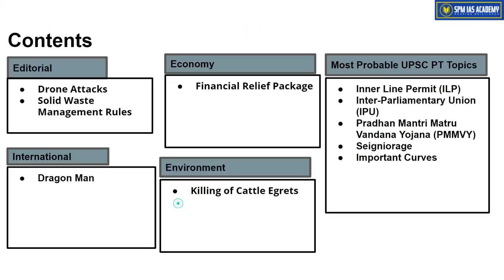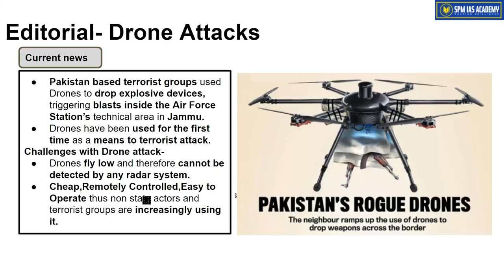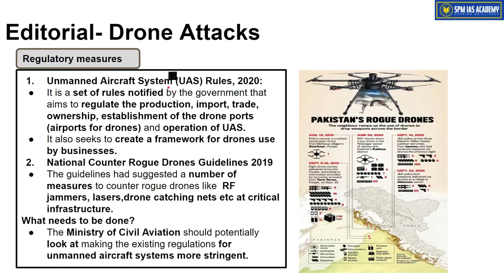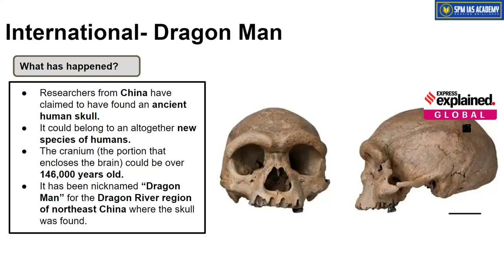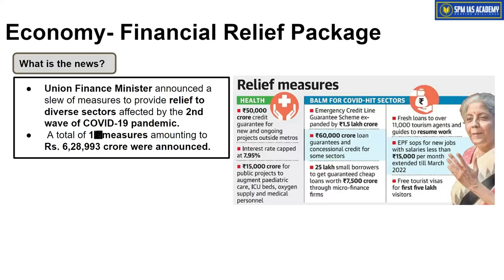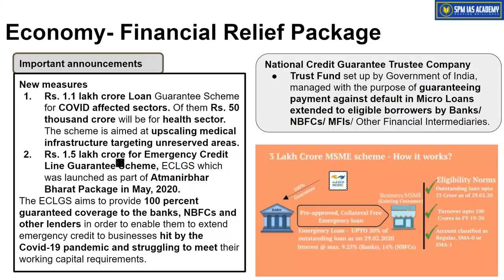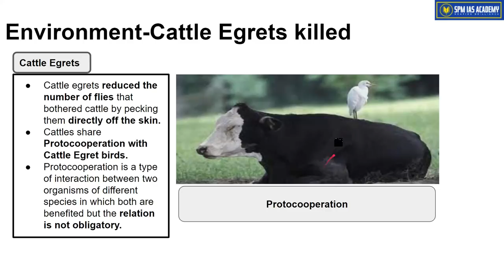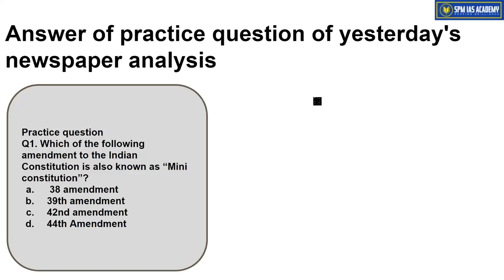The Assam Tribune & others Analysis - 29th June 2021 - SPM IAS Academy - APSC and UPSC Coaching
1. Drone Attacks
2. Solid Waste Management Rules
3. Dragon Man
4. Financial Relief Package
5.Killing of Cattle Egrets